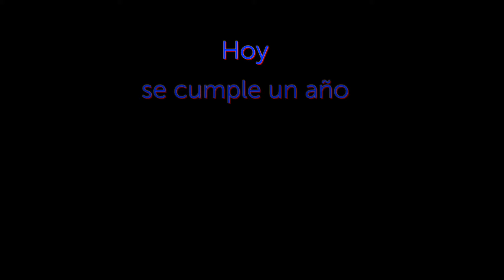Hoy se cumple un año del primer caso COVID en Durango